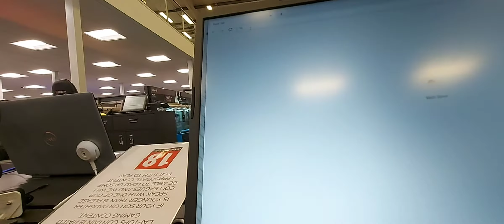Testing Gaming Laptop.